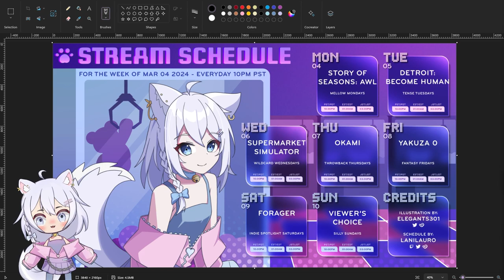Forager Let's Play | First Time Full Playthrough Part 3